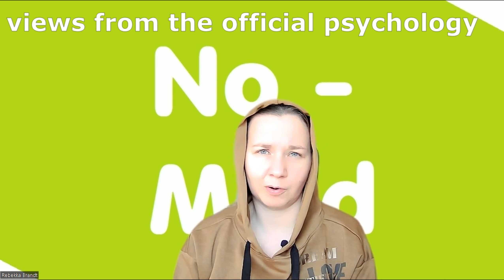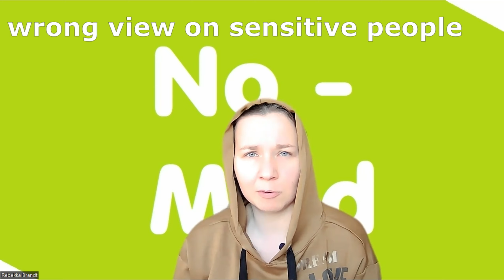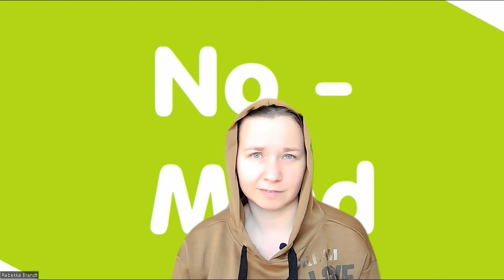How Psychology treats us wrong || Introversion & High Sensitivity as signs of a great development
How can you create times and “spaces” to meditate enough in the midst of the modern way of life? How can you arrange your life so that you can expand your consciousness naturally despite the increasing "noise" of modernization and digitalization ?

This channel is about these and other questions. As far as possible, I give evidence from current research of psychology, neuroscience and other sciences, and additionally I tell from my own experience. Enjoy watching my videos.

Many people are currently in the process of spiritual “awakening” and encountering their higher selves. Meditators naturally gain more sensitivity. But the world is unsettled and restless. So called "noise pollution" prevents silence for meditation. The ordinary, or clinical psychology should not treat meditators the same way as mentally ill people.

The characteristics "introversion" and "high sinsitivity" are only side effects of meditation. But it's neither a disorder nor part of the personality. Bcz as meditator with the "goal" enlightenment, the sensitivity is only a temporary phenomenon.